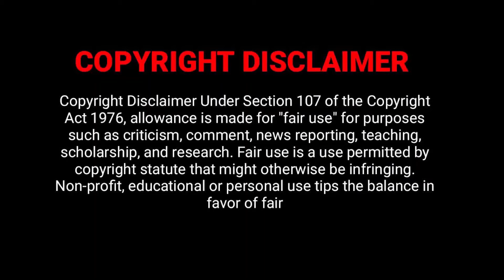Copycat tamil songs | ஈ அடிச்சான் Copy | Sutta Copy | Eyal tv